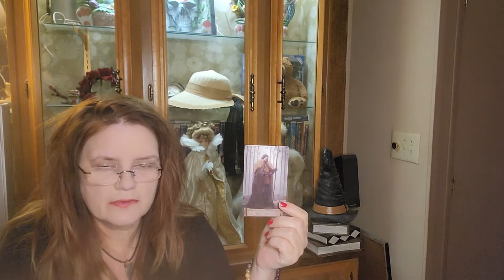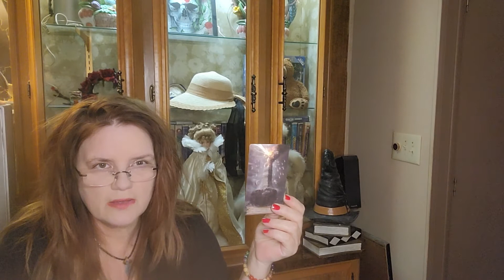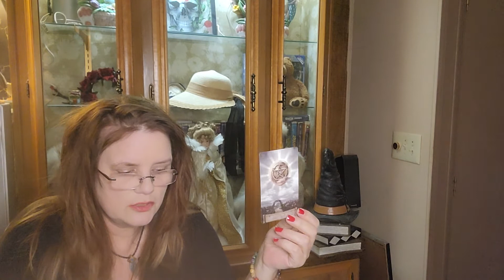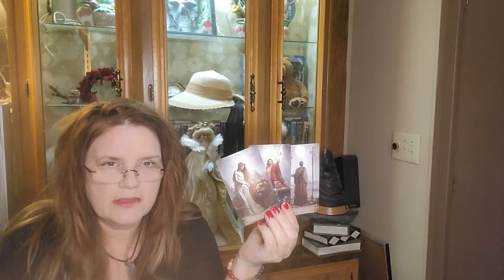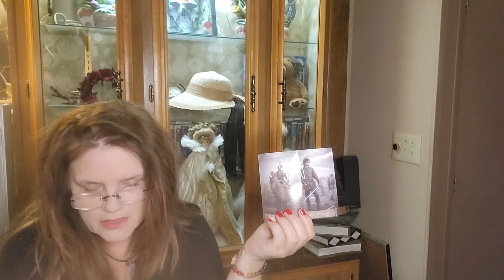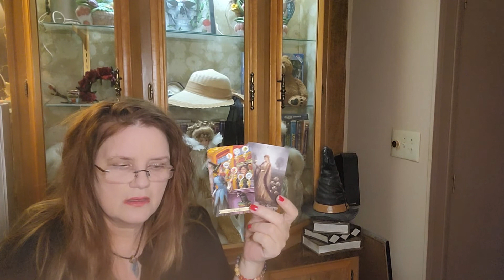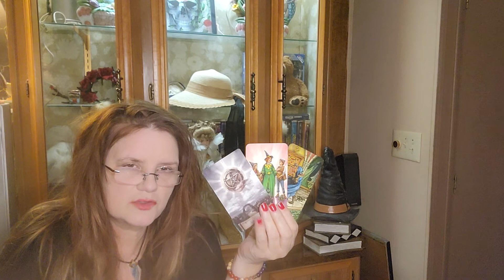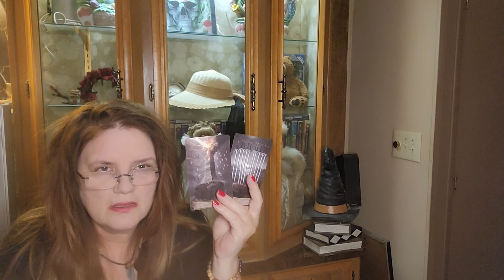Gemini ♊///April. Huge Happy Changes.